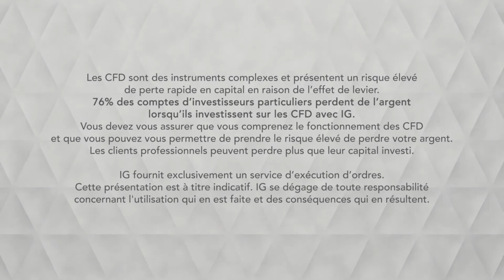Bourse - USDCAD, vers un échec sous l’oblique - IG 17.06.2019